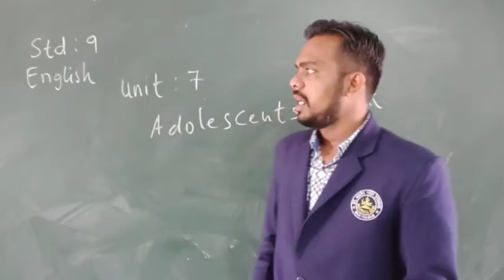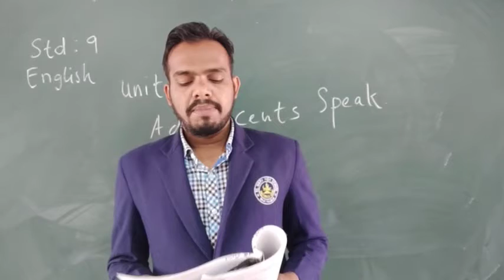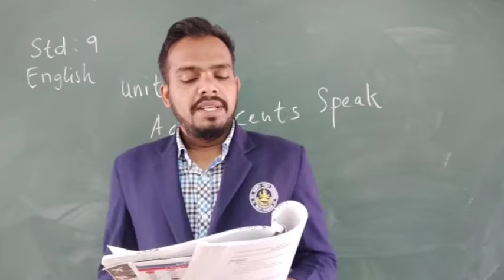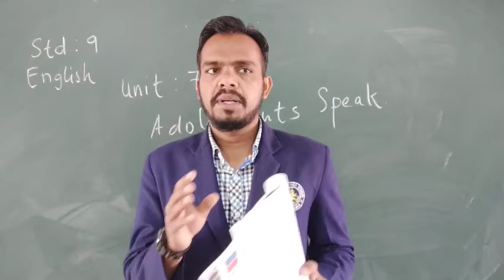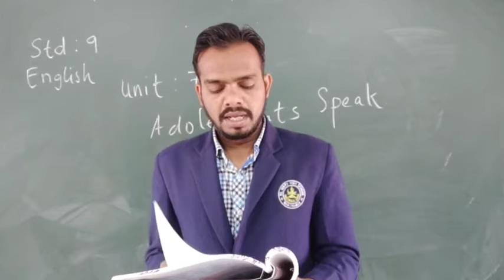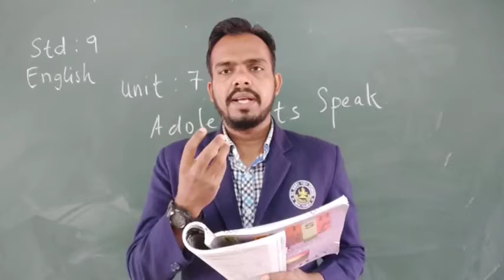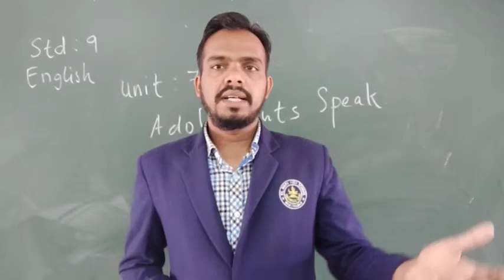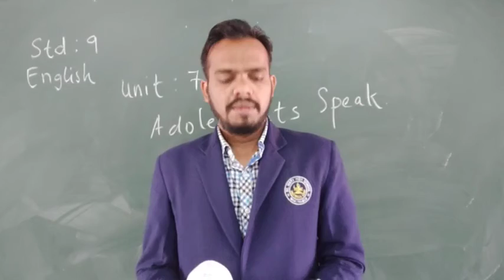STD 9 ENGLISH UNIT 6